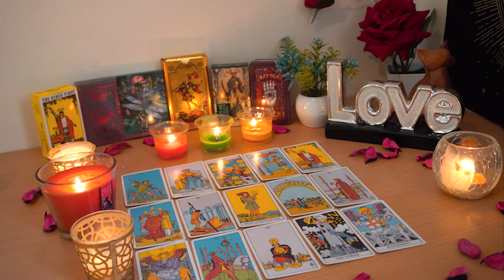PISCES💘They Are DEEP in Your Energy. Wait Till You See What They Do. Pisces Tarot Love Reading